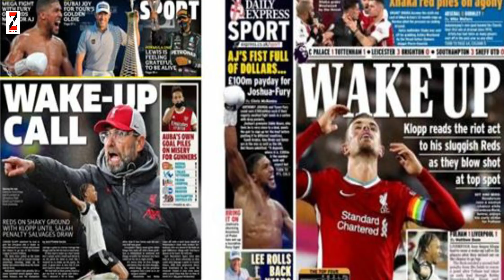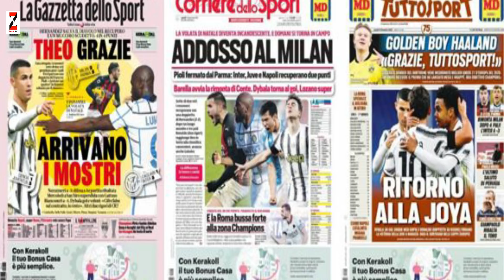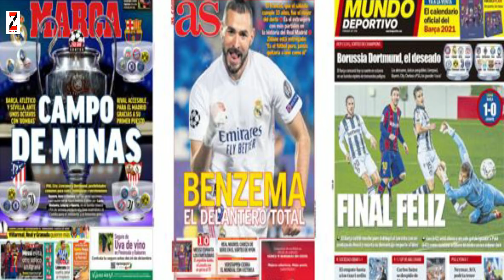WARGESYADA Amuurta Arsenal heesato, xiisaha Serie A da, isku aadka Champion ka & Europa League